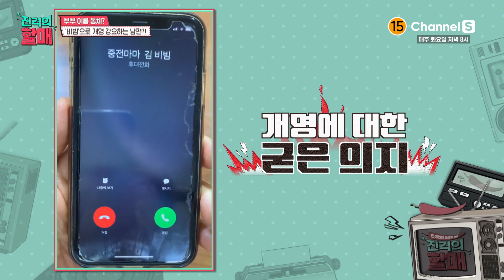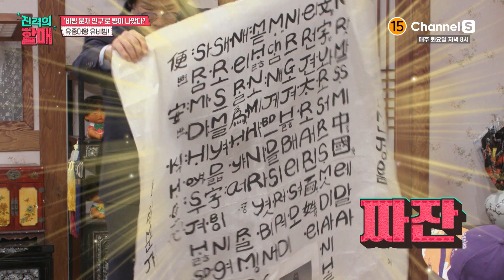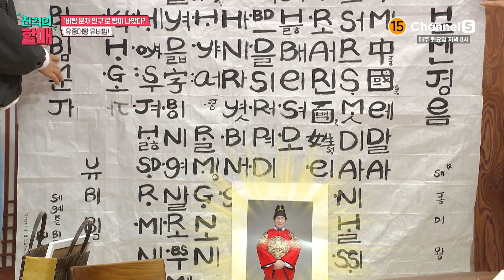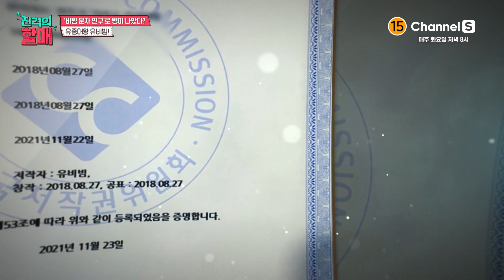부부는 일심동체!외치며 아내의 이름을 본인과 같은 '비빔'으로 바꾸려는 남편? (롯X리아 유비빔씨 맞음) [진격의 할매] | 220517 방송 |16회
부부는 일심동체! 이제는 부부 이름 동체!
남편은 '비빔' 아들은 '융합!'
아내 이름마저도 본인과 같은 이름인 '비빔'으로 바꾸려고 한다는데...

본격 매운맛 상담소 [진격의 할매]
매주 화요일 저녁 8시
채널S에서 만나요~💘

채널번호: SKB B tv 1번 / KT olleh TV 70번 / LG U+TV 62번 / B tv 케이블 디지털 0번 / B tv 케이블 다이렉트 4-2번 / LG헬로비전 133번 / HCN 210번 / 딜라이브 74번 / Sky Life 150번 / 그 외 채널번호는 미디어에스 홈페이지에서 확인하세요!